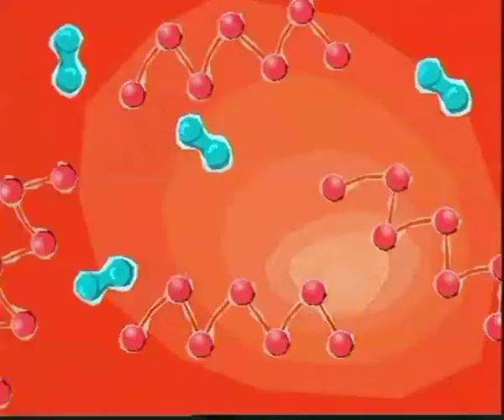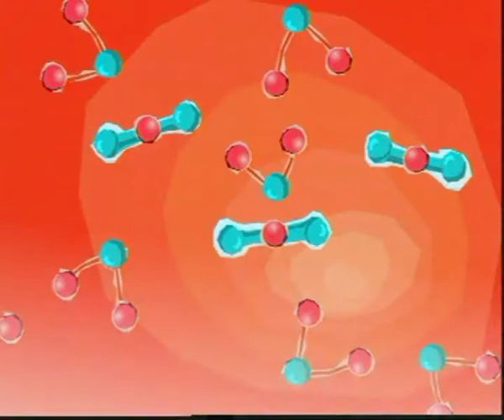Le moteur à explosion